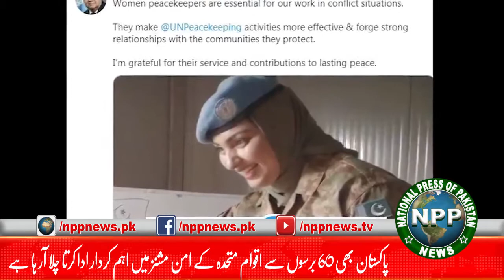Peace Troops Day is being Observed all over the World Including Pakistan Today